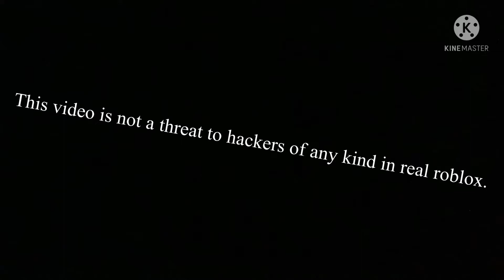What Blessy does when there is a hacker in le server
This video is NOT a real threat to hackers out there. Please don’t target me and harm me